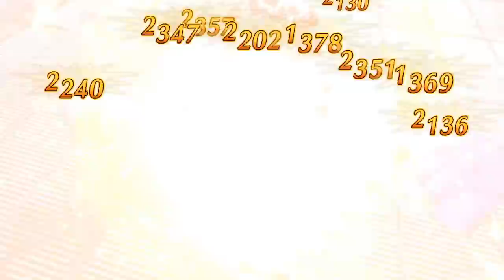【DQH2実況】＃38 間もなくラスト！？ザラームの気配！やっぱりマリベル最強説ｗ